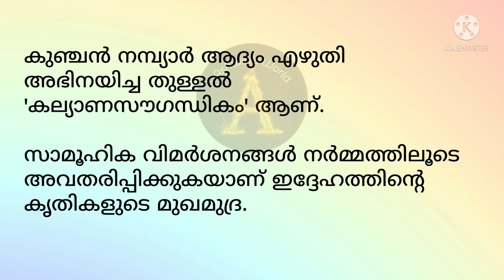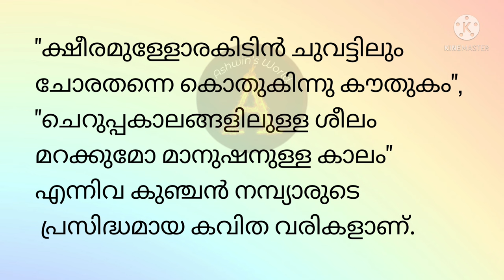കുഞ്ചന്‍ നമ്പ്യാര്‍ ജീവചരിത്രം കുറിപ്പ് !! Kunchan Nambiar Jeevacharithram !! Ashwin's World